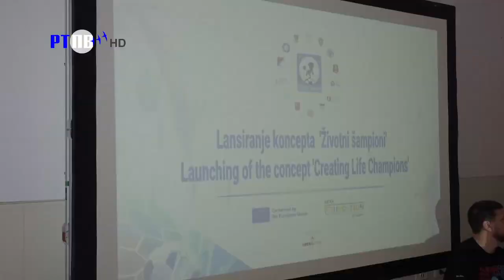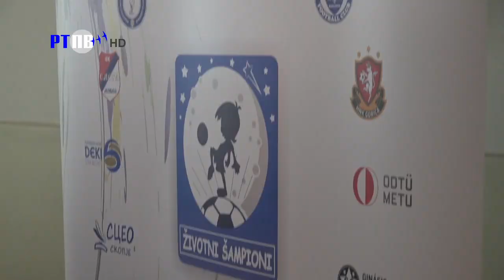TV Pljevlja INFO Dan ŽFK Breznica 13 04 2023